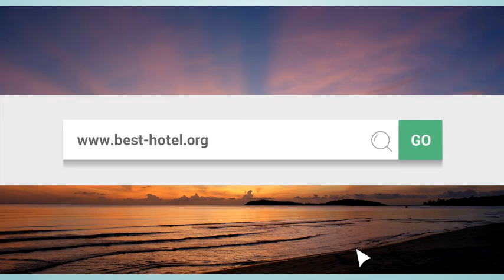What is the best hotel in Clearwater Beach FL Top 3 best Clearwater Beach hotels